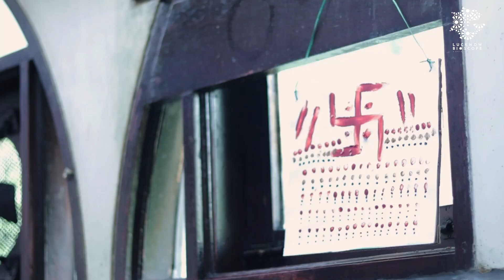Home Chef - Rashmi Vaid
In today's episode of 'Lucknow ke Bavarchikhane' join us in conversation with Rashmi as she talks about how food is prepared and cooked in traditional Marwardi household as she recalls the fond relationship her and her family share with cooking as well as food.

Produced by  MSLF & SANATKADA TRUST